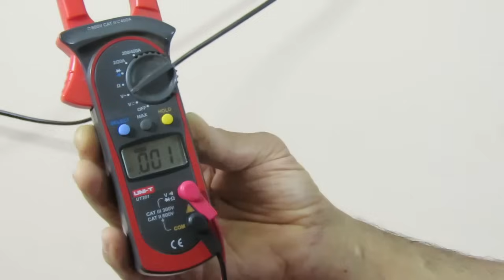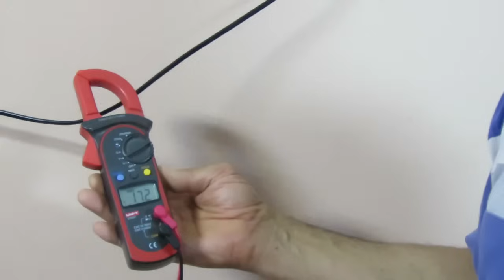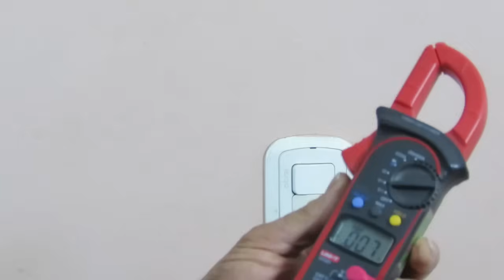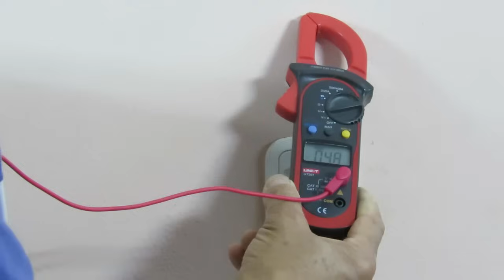Como Detectar Tension y Cables Ocultos / How to Trace Electrical Wiring in a Wall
Como detectar facilmente  tension  y la ubicación de un cable aunque este oculto en una pared, sin necesidad de contacto electrico con el.
Solo es necesaria una pinza amperometrica digital.
Especial para electricistas,  gasistas, y toda persona que deba perforar o romper una pared y  asi poder detectar previamente, por donde pasan los cables con tension.

How to easily detect tension and location of a cable even though it is hidden on a wall, without the need for electrical contact with it.
Only a digital amperometric clamp is required.
Special for electricians, gas, and anyone who has to drill or break a wall and thus be able to detect previously, where they pass the cables with tension.

                                                   Home